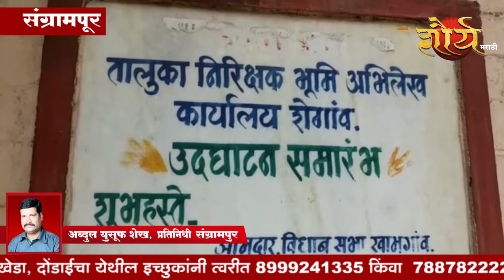लाच घेणाऱ्यानो सावधान, उपअधीक्षक भूमीअभिलेख कार्यालयातील कर्मचाऱ्यास रंगेहाथ अटक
कर्जाचा बोजा चढवून देण्यासाठी शेतक-याकडून तीन हजार रुपयांची लाच स्वीकारताना शेगाव येथील उपअधीक्षक भूमीअभिलेख कार्यालयातील प्रथमेश ढाके यास लाचलुचपत प्रतिबंधक विभागाच्या पथकाने रंगेहाथ पकडून अटक केली. या कारवाईमुळे भुमी अभिलेख कर्मचा-यामध्ये एकच खळबळ उडाली आहे

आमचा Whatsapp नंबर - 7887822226